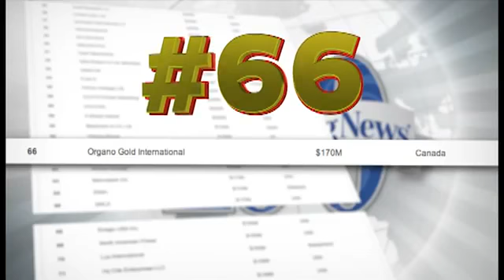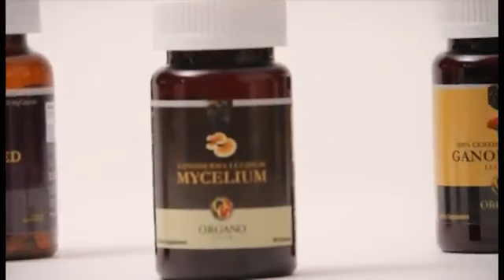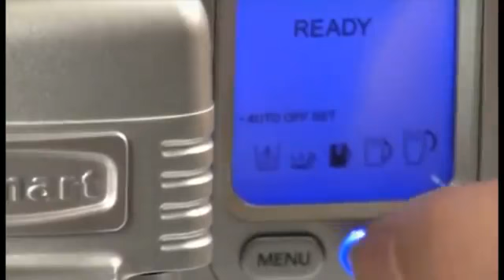New From The Ground to The Cup 2 English